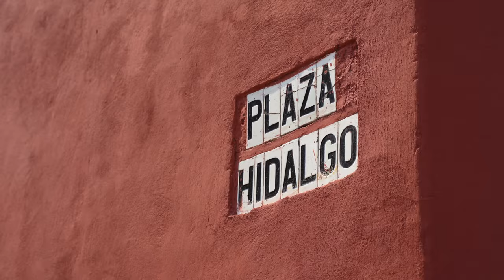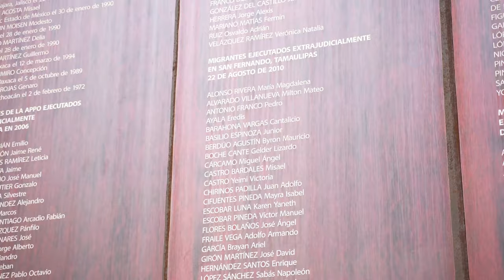MEXICO CITY travel in 2021 (✔️ travel without quarantine)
📅 April 19th, 2021 ▶️ Mexico City Travel in 2021: I had been waiting for a year to travel again and with the USA being far ahead in their vaccination program, I decided to hike the Pacific Crest Trail this year! The issue is that I could not enter while being present in the EU within 14 days prior to the trip. Going to Mexico first allows me to enter the USA and it is also one of the few countries to travel without quarantine. I have never been to the central part of Mexico, so it was a great option to kick off my new 2021 trip around the world! This first episode covers everything I experienced in my first week here in Mexico City, from cervezas to landmarks. 🙃

⌛ Timestamps
0:00 Intro
0:18 Prologue
0:56 Arrival in Mexico City
1:35 Mexican Haircut
1:55 Palacio de Bellas Artes
2:09 Torre Latinoamericana
2:43 Zócalo
3:18 Coyoacán
4:40 Chapultepec
5:25 Memorial To Victims Of Violence
6:22 Condesa
7:01 Hyperlapses through the streets
7:16 Momument to the Revolution
7:36 Reforma & Angel Wings
9:13 The Angel of Independence

Gear used to to produce this video:
📷 Sony A7C Camera (DE US
📷 Tamron 28-75 mm F/2.8 Di III RXD Lens (DE US
📷 DJI Osmo Action Cam (DE US

If you use the links for your next Amazon shopping (can be any article, not just the listed), I will earn a small commission from it - so you can support me without paying anything extra! Thanks 💕

🌎 I'm Chris, a travel and guitar addicted German guy, traveling around the world full time with currently 106 visited countries.

Mariachi Music 🔥FIRE🔥
Distant Records

🎵 Thanks to those great artists for offering their music free of charge! 💕